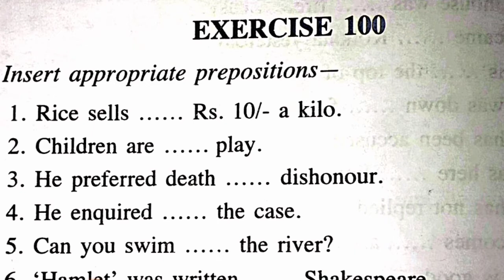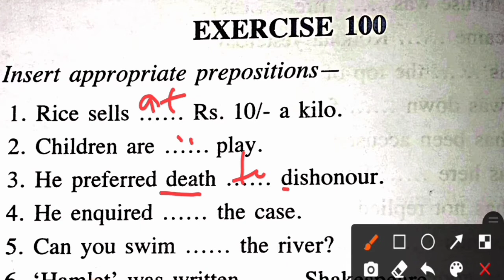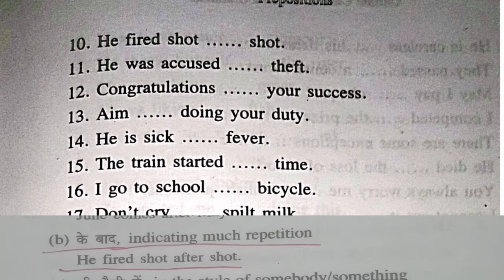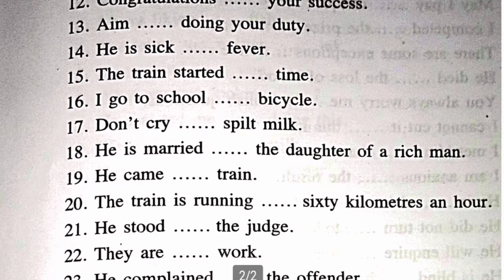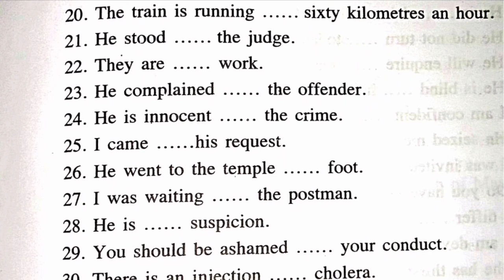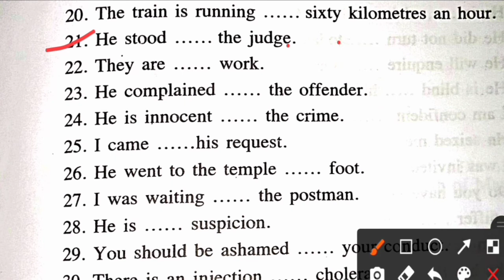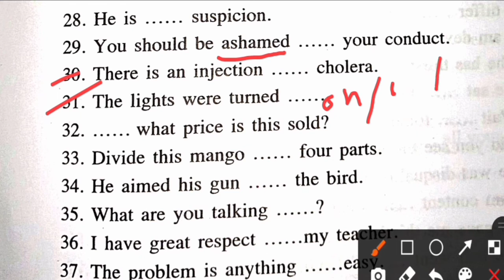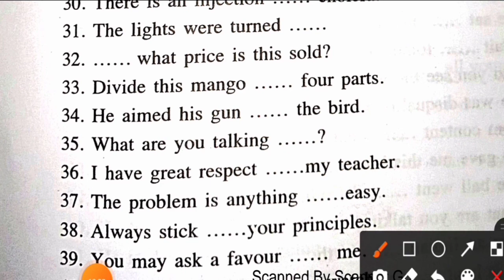Oxford Current English Grammar Exercise 100 ।। Ex 100 ।। Oxford Current Grammar ।। Preposition